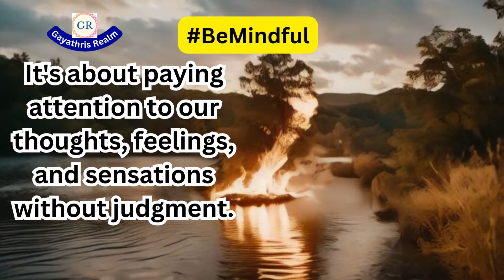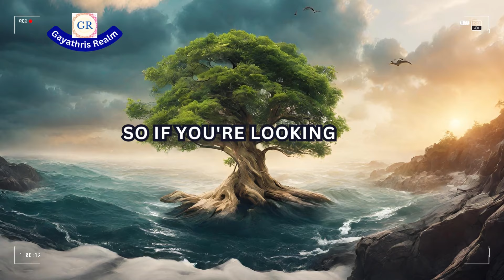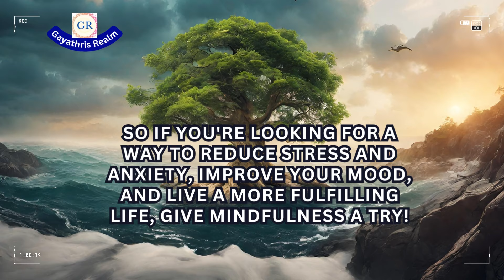BeMindful, Awareness , Quick tips, facts, life , Gayathris realm, Positivity